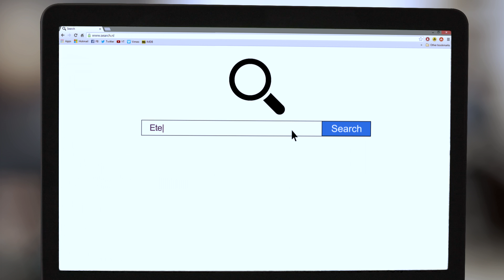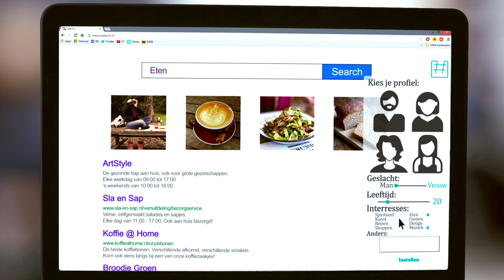Nationale DenkTank 2014 - Hack je Hokje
De Nationale DenkTank 2014 onderzocht de mogelijkheden, kansen en bedreigingen van Big Data voor de Nederlandse maatschappij. Een van de oplossingen voor maatschappelijk nut met Big Data is Hack je Hokje.